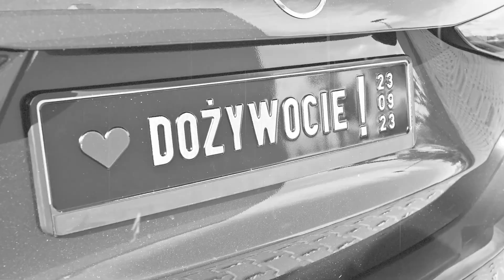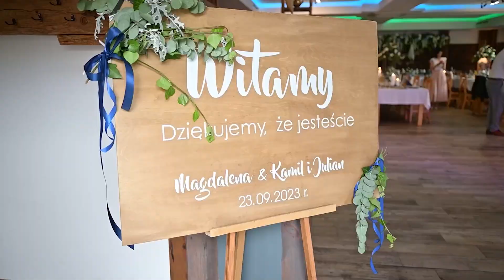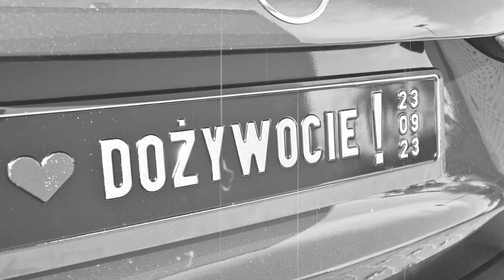Teledysk Ślubny Magdalena & Kamil